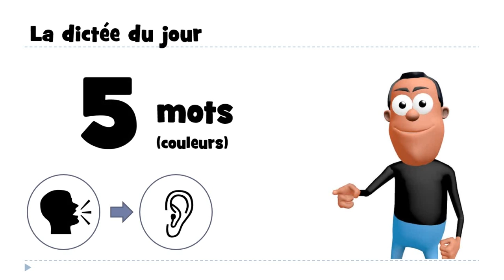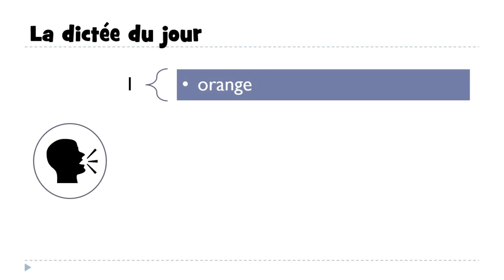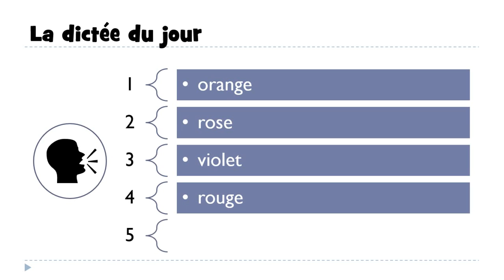J'apprends le français # 1 dictée par jour #22